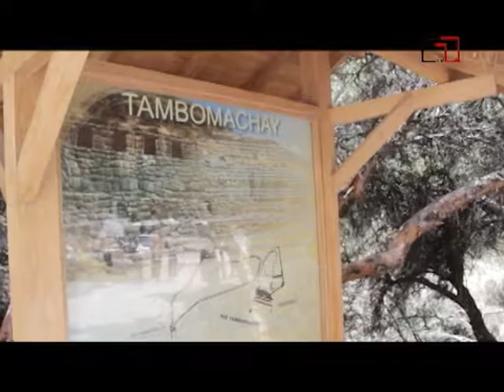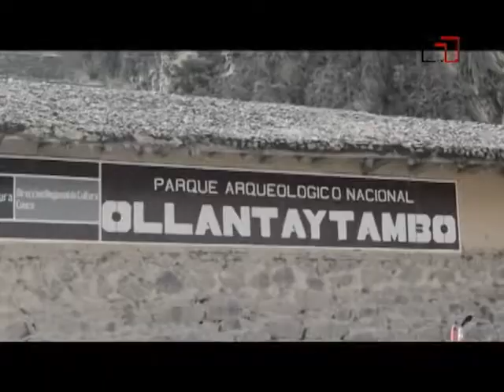Programa Viagens e Turismo- América Latina Parte 4